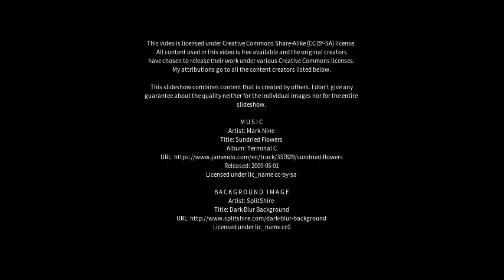Best places to visit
Best places to visit - Itambacuri (Brazil) Best places to visit - Slideshows from all over the world - City trips, nature pictures, etc.